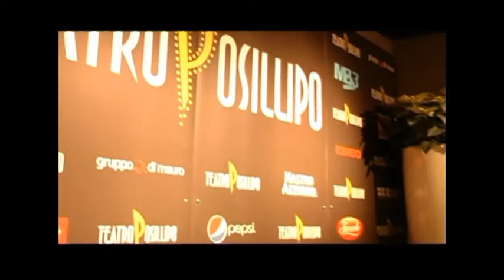Miramarefilm® per Teatro Posillipo - dj Terry Hunter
Dicembre 2010 - Miramarefilm®, in collaborazione con Teatro Posillipo, firma il video di una grande serata: DJ Terry Hunter in consolle
Produzione e post produzione_ Miramarefilm
Regia_ Gianmarco de Stefano